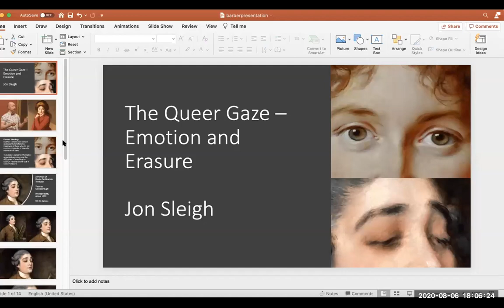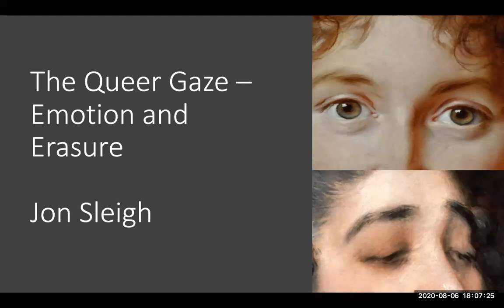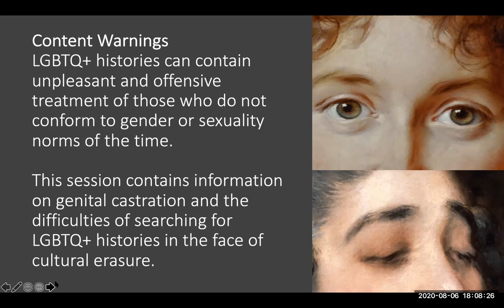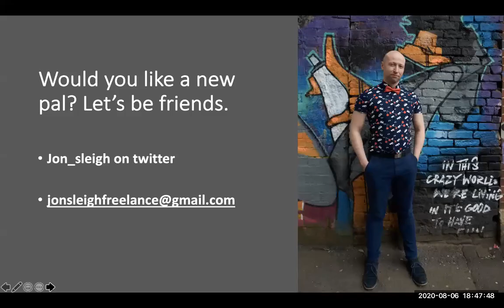Jon Sleigh - the Queer Gaze: Emotion and Erasure | Barber Institute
Arts Educator Jon Sleigh reveals powerful queer coded messages, alongside sitters’ known histories, in this emotive journey through two 18th-century portraits in the Barber Institute's collection.

‘Portrait of Countess Golovina’ (about 1797/1800) by Élisabeth Vigée-Lebrun and ‘A Portrait of Giusto Ferdinando Tenducci’ ( about 1773) by Thomas Gainsborough are two of the most beloved pieces in the Barber’s collection

This was a live talk and Q&A via Zoom on Thursday 6 August, 6 – 7pm.

Barber Home aims to bring our collection to you. It enables the Barber to remain 'open' as a place for people to engage with creativity and learning during uncertain times.

The Barber Institute is a free art gallery and concert hall with a world-class art collection and exciting concert programme, based on campus at the University of Birmingham.